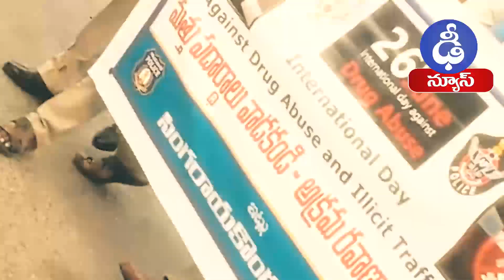Singarayakonda Police Message About Drugs Awareness |Dheenews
చెడు అలవాట్లుపడి
చిన్నతనంలోనే
జీవితం నాశనం చేసుకోవద్దు